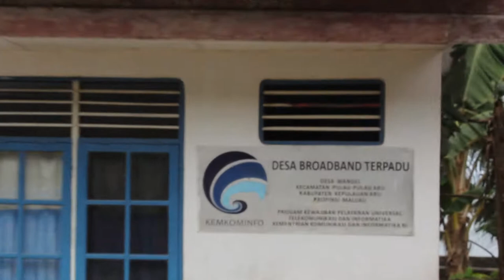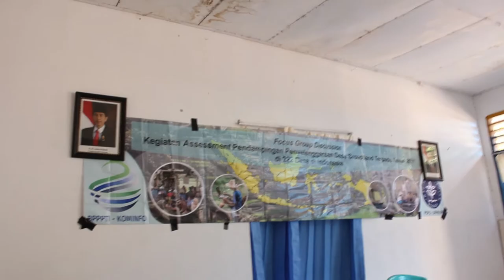Pelajar dan Ibu-ibu ini Manfaatkan Internet DBT Desa Wangel | BP2DK TV